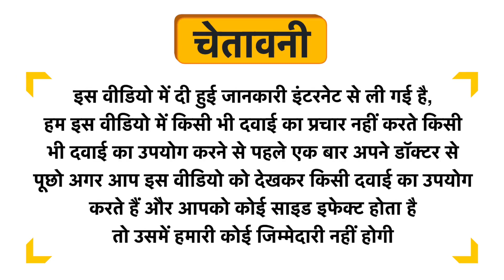BonAyu Amla All Natural Gummies for Kids Uses in Hindi | Side Effects | Dose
BonAyu Amla All Natural Gummies for Kids Uses in Hindi | Benefits | Side Effects | Dose